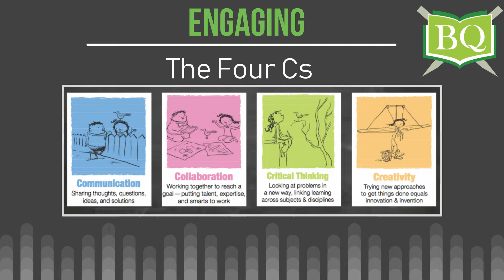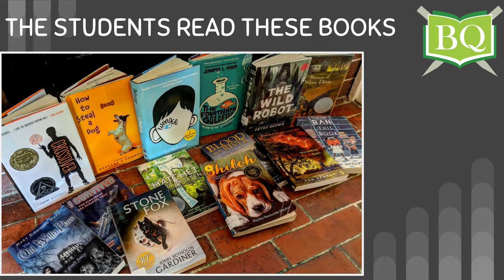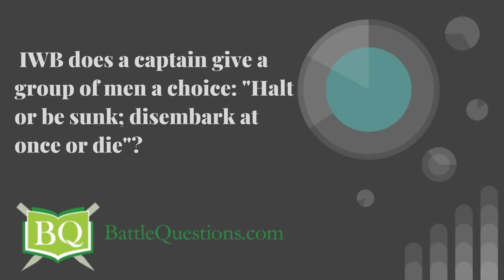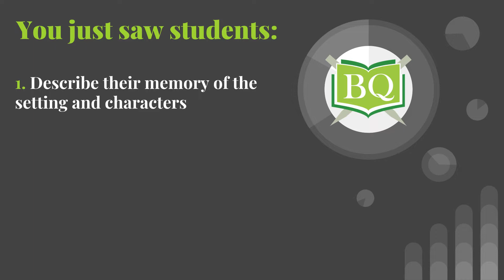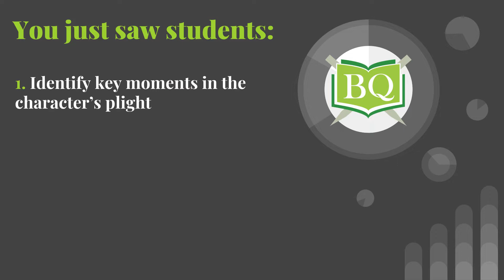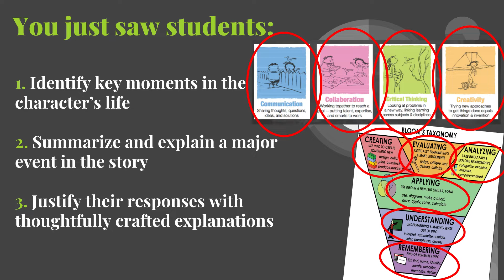Engaging Higher Levels of Cognition with Battle of the Books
Use Battle of the Books to engage the Four Cs: communication, collaboration, critical thinking, and creativity. Watch as kids have fun comparing and contrasting books to arrive at a final answer. It's great to see higher levels of cognition fire up as kids play together as a team. Also, special thanks to the awesome kids featured in the video: Brandon, Ivory, Kevin, & Lillian.